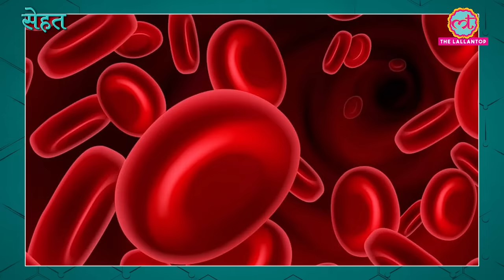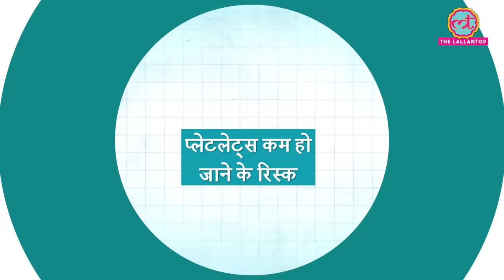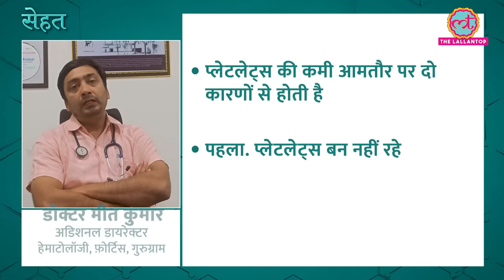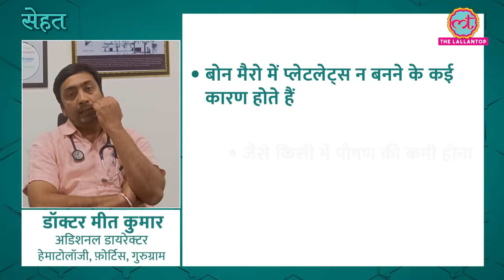क्या होते हैं Blood Platelets और ये शरीर में क्या काम करते हैं? | Sehat ep 596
Welcome to The Lallantop's 596th episode of Sehat. Your daily health show. In today's episode: 1. Find out what are blood platelets and why they are imperative to sustain. Dr Meet Kumar, Additional Director, Haematology, Fortis, Gurugram explains. In the next segment, find out some amazing home remedies to lighten dark elbows and knees. Last but not the least, here's why olive oil is good for your skin.

Edited By:Asad